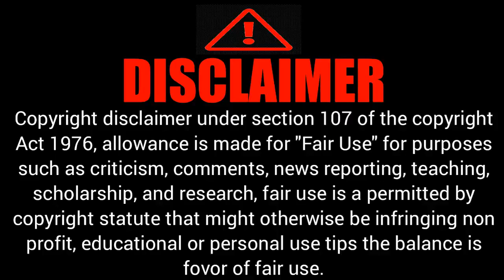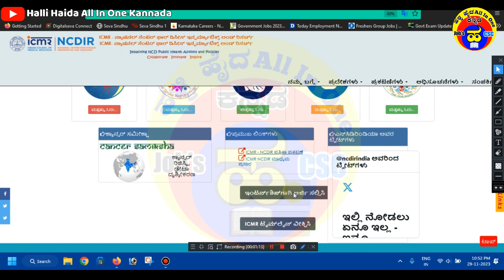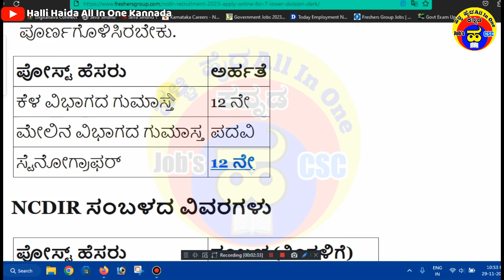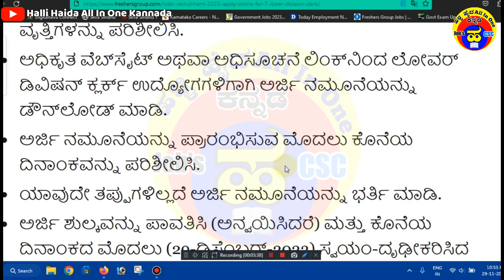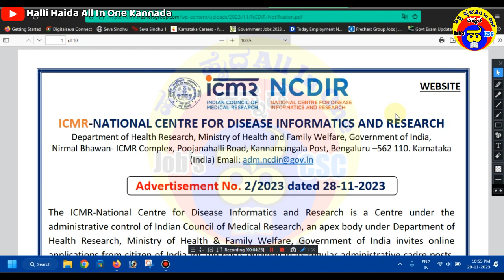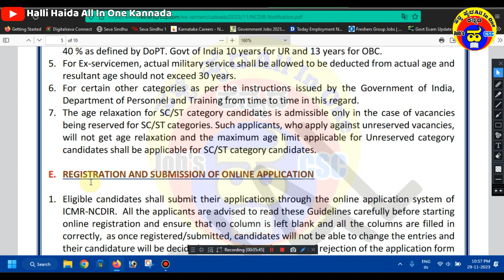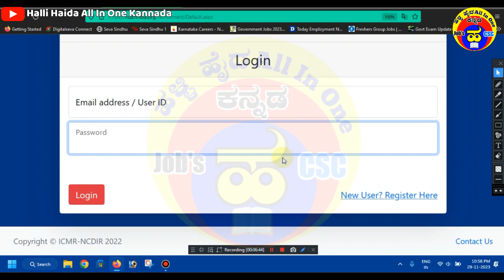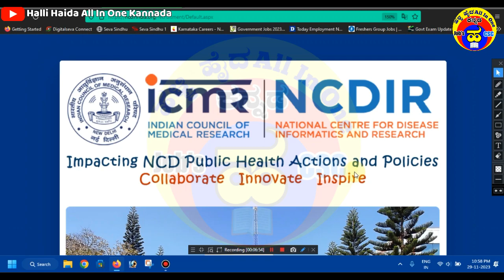Karnataka govt jobs 2023|UDC,LDC job|12th Degree pass|Job In Banglore|NCDIR job|Apply